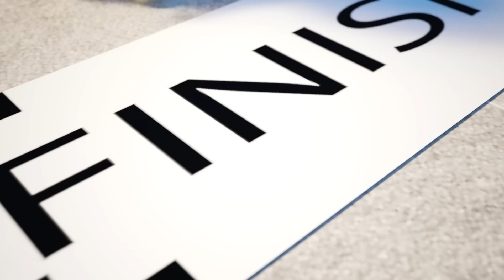Five Little Ghosts & Rescue Team | Funny Kids Songs + More Nursery Rhymes | Dolly and Friends 3D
🌈Hello toddlers, Dolly and her Friends are here to make your day more funny!

"Dolly and Friends Original" by ToyStarMedia is a 3D cartoon for kids. Funny short stories and nursery rhymes. Big adventures in a new Interesting world

This is a story about little Dolly and Friends.
Dolly is a little sheep, she has friends: panda, hedgehog, Police Officer Johnny and many others.
They visit castles, forests, caves, the witch's house.
They meet wizards, ghosts, skeletons, сrazy rabbits, giants, spiders, magical creatures.